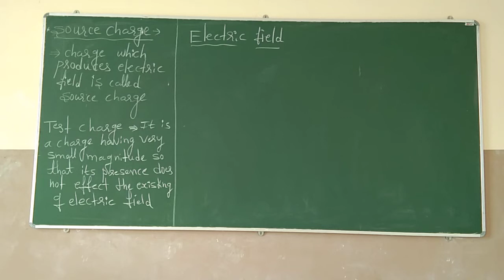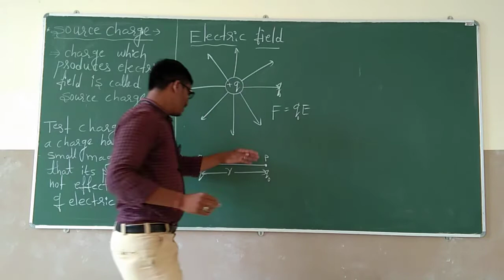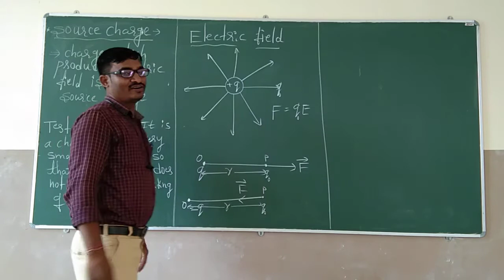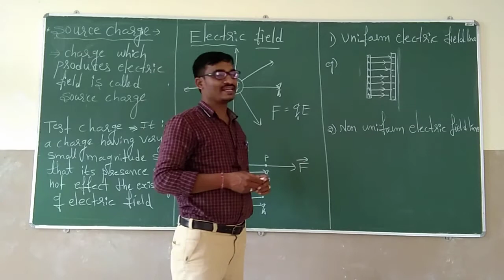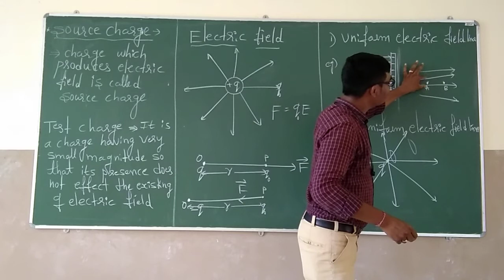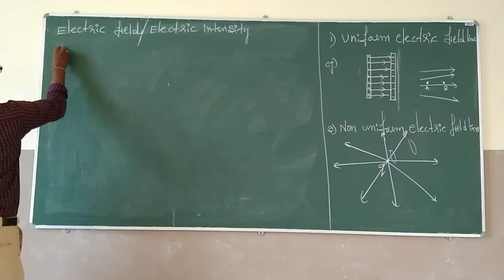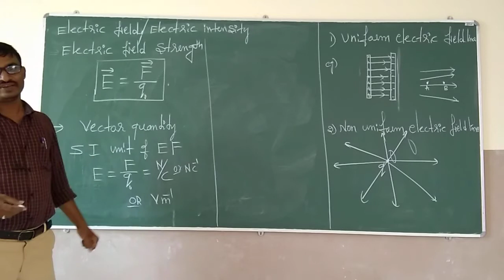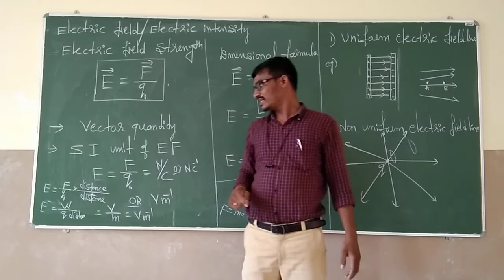Electric field concept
Shivu.b